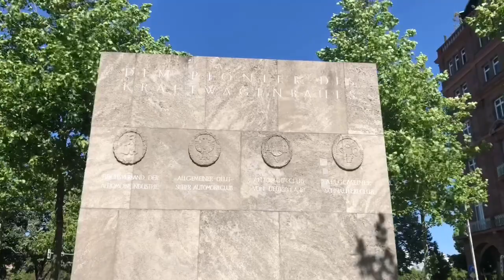Jalan jalan Sederhana di kota Mannheim || Wasserturm@EdrisSp